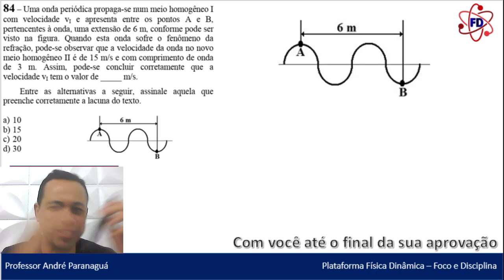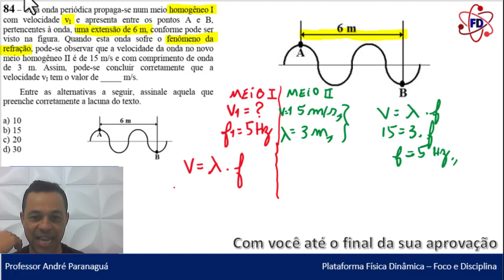Ondas - Física - Q84 - CFS EEAr 1/2024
Física - Q84 - CFS EEAr 1/2024 - Ondas

ONDAS
(Q.84 – COD 02 – CFS 1/2024) Uma onda periódica propaga-se num meio homogêneo I com velocidade vI e apresenta entre os pontos A e B, pertencentes à onda, uma extensão de 6 m, conforme pode ser visto na figura. Quando esta onda sofre o fenômeno da refração, pode-se observar que a velocidade da onda no novo
meio homogêneo II é de 15 m/s e com comprimento de onda de 3 m. Assim, pode-se concluir corretamente que a velocidade vI tem o valor de _____ m/s.
Entre as alternativas a seguir, assinale aquela que preenche corretamente a lacuna do texto.